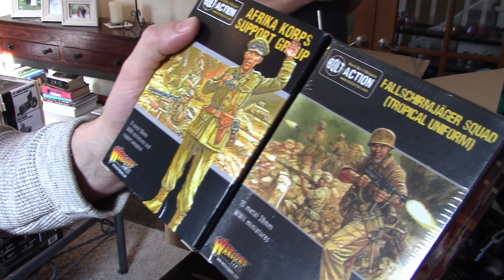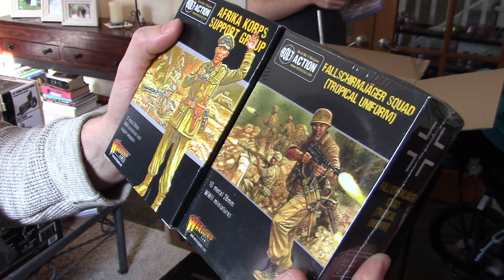Unboxing a Trade (see liner notes for bundle deal on Dreamforge)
Eleven Dreamforge kits = $380, free ship in continental US

2x 28mm Leviathan Crusaders - NIB
Accessories for Leviathans:
2x 28mm leviathan Capacitor Coolers - NIB
2x 28mm ripper saws - NIB
3x 28mm Vulcan cannons - 1x NIB, 2 in plastic
1x 28mm Helcannon - in plastic
1x 28mm Nova cannon - NIB

Four Bolt Action kits = $65 shipped in CONUS
1x Afrika Korps Grenadiers box - NIB
1x fallschirmjager squad (tropical uniform) - NIB
1x 50mm anti-tank gun NIB
1x Afrika Korps support group - opened 3x cleaned up on base, Machine Gun and Mortar crew on base not finished.

Two Underworlds kits = $40 shipped in CONUS

1x Skaeth's Wild Hunt -  NOS
1x Grashraks Despoilers - NOS